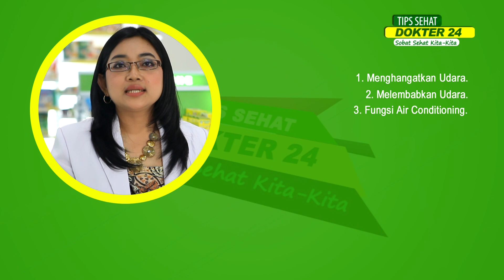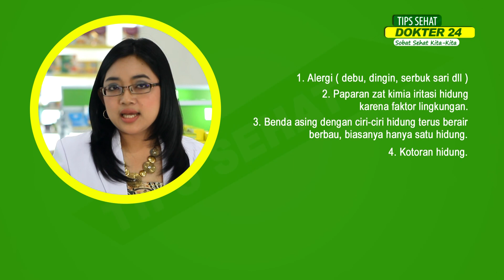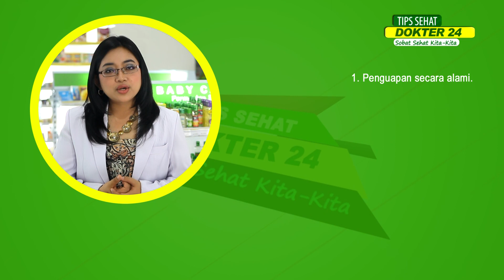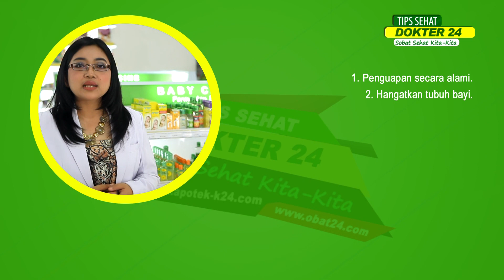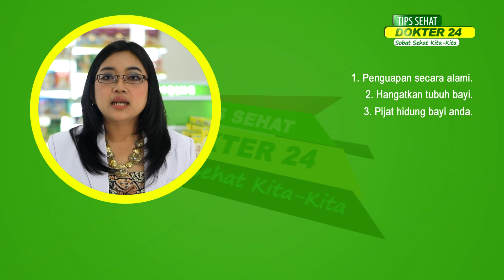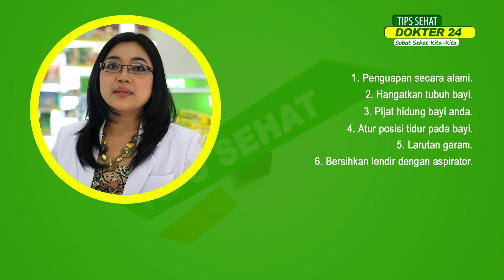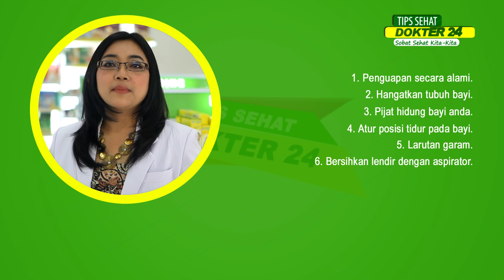Dokter 24 : Mengatasi Hidung Tersumbat Pada Bayi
Bayi yang rewel bisa terjadi karena berbagai hal. Bisa jadi, kerewelan bayi disebabkan karena hidung yang tersumbat. Bayi yang hidungnya tersumbat akan lebih rewel dari biasanya. Oleh karena itu, Anda harus menonton video dari dr. Silvia untuk memperoleh tips mengatasi hidung tersumbat pada bayi. Salam Sehat.
HOW TO TREAT STUFFY NOSE IN BABY
Baby fuss can happen for various reasons. It is possible that baby fuss is caused by stuffy nose. Baby with stuffy nose will be more fussy that usual. That is why you have to watch the video from dr. Silvia to get tips to treat stuffy nose in baby. Salam Sehat.

MEDI-CALL: DOKTER KE RUMAH ANDA